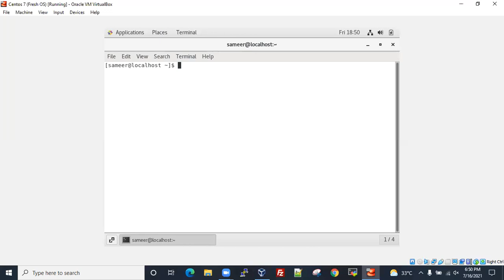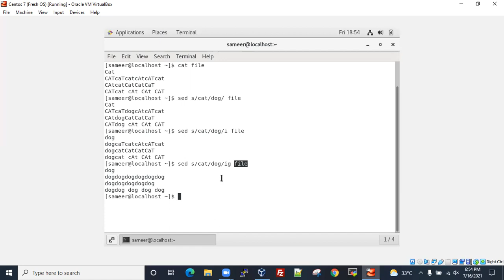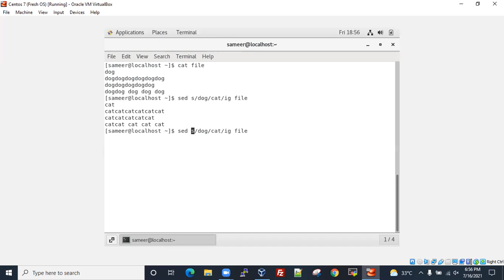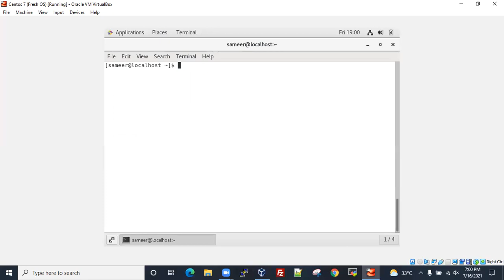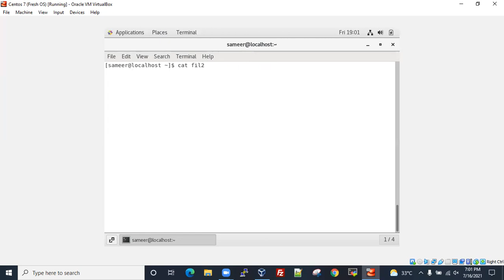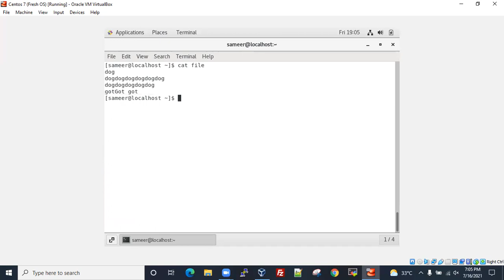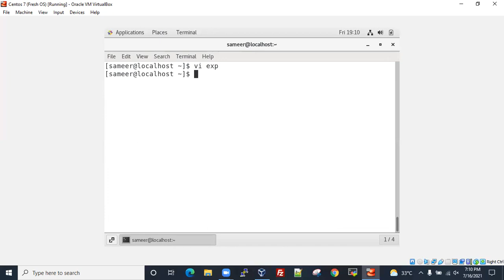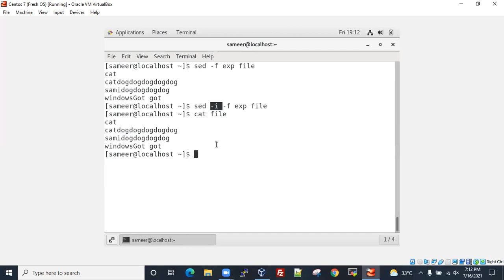SED in Linux